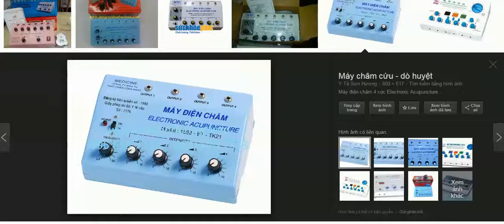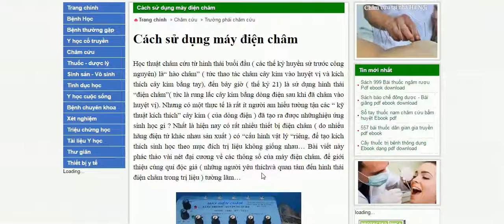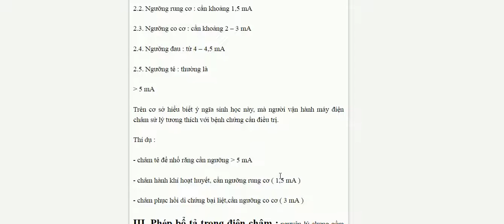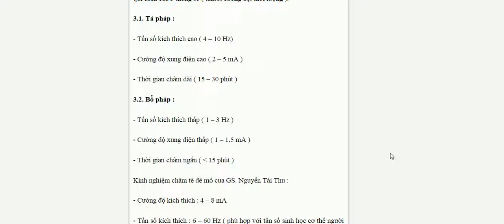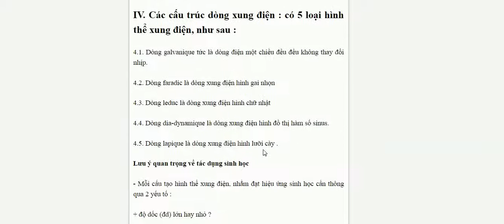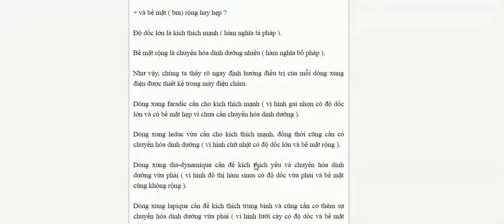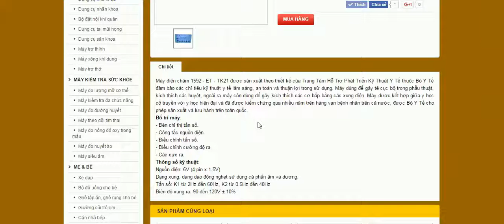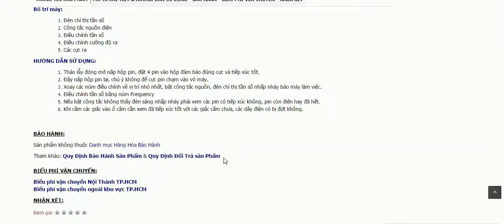Tìm hiểu về máy điện châm và cách châm cứu chữa bệnh -Phần 1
Học thuật châm cứu từ hình thái buổi đầu ( các thế kỷ huyền sử trước công nguyên) là“ hào châm” ( tức thao tác châm cây kim vào huyệt vị và kích thích cây kim bằng tay), đến bây giờ ( thế kỷ 21) là sử dụng hình thái “điện châm”( tức là rung lắc cây kim bằng dòng điện sau khi đã châm vào huyệt vị). Nhưng có một thực tế là rất ít người am hiểu tường tận các “ kỹ thuật kích thích” cây kim ( của dòng điện ) đã tạo ra được nhữnghiệu ứng sinh học gì ? Nhất là hiện nay có rất nhiều thiết bị điện châm ( do nhiều hãng điện tử khác nhau sản xuất ) có “cấu hình vật lý “riêng, để tạo kích thích sinh học theo mục đích trị liệu không giống nhau… Bài viết này phác thảo vài nét đại cương về các thông số của máy điện châm, để giới thiệu cùng quí độc giả ( những người yêu thíchvà quan tâm đến hình thái điện châm trong trị liệu ) tường lãm…
1.1.Biên độ xung : là sự thay đổi về cường độ dòng điện ( chỉ tính bằng miliampe – mA )
1.2.Ngưỡng kích thích : là cường độ dòng điện đạt yêu cầu tạo ra được một kích thích vật lý mong muốn trên cơ thể sống. Do đó :
+ Biên độ xung nhỏ là kích thích yếu
+ Biên độ xung lớn là kích thích mạnh.
1.3.Tần số kích thích: là số xung động ( nhịp rung) được tạo ra trong đơn vị thời gian tính bằng phút. Cứ 60 nhịp xung xảy ra trong một phút, gọi là hertz – Hz ).